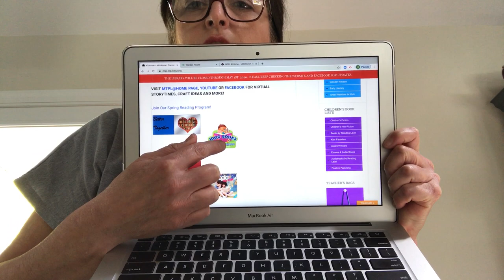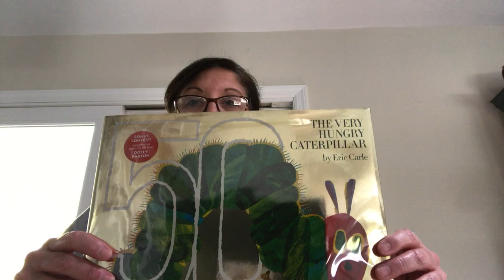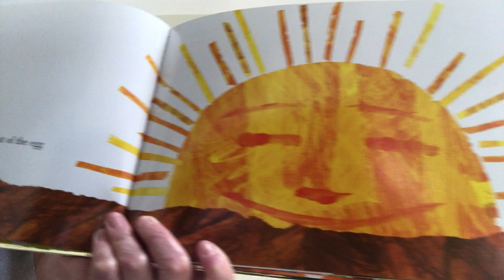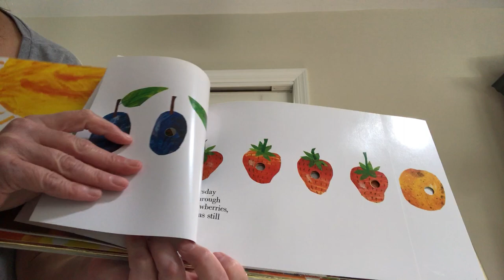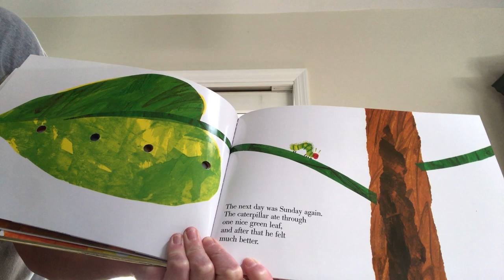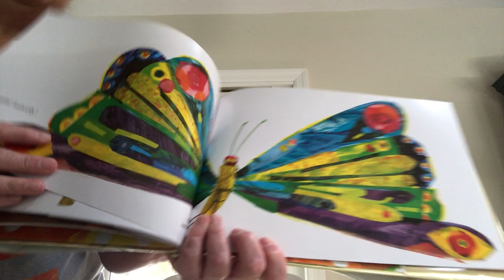1KB4K Story Time Celebrating National Library Week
Check out this storytime with Miss Michele, celebrating National Library Week and 1KB4K